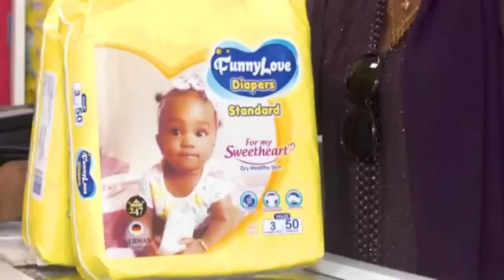USE THIS SIMPLE METHOD OF DANDELION FOR PROPHETIC SEEING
CLICK RADIO - WE FOCUS ON SPIRITUAL TRUTH, TEACHINGS ON HERBS AND TREATMENTS AND DAILY ROUTINE: FAMILY, RELATIONS AND RELATIONSHIPS, MARRIAGE, BUSINESSES, EDUCATION, TRAVELS, ETC.
CLICK RADIO, YOUR NO.1 IN SPIRITUAL AND ENTERTAINMENT NEWS
GET THE CLICK RADIO APP NOW!
DOWNLOAD THE CLICK RADIO APP FOR MORE TEACHINGS ON HERBS AND MORE. CLICK RADIO, YOUR NO. 1 IN SPIRITUAL AND ENTERTAINMENT NEWS